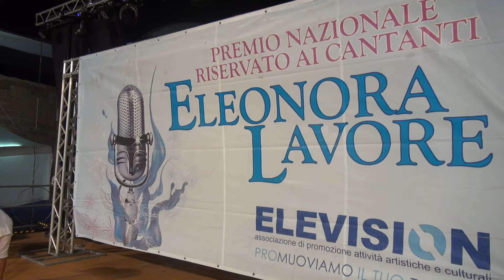IL PREMIO LAVORE DIVENTA GRANDE, A GENNAIO FINALE A ROMA